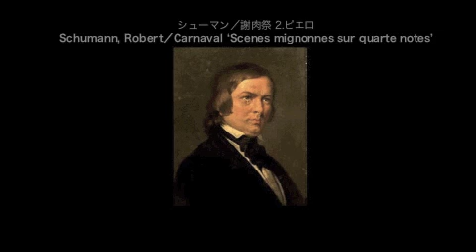シューマン／謝肉祭 2.ピエロ／演奏：尾見 林太郎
■ Schumann, Robert／Carnaval Scenes mignonnes sur quarte notes／pf:Omi Rintaro
■ ピティナピアノ曲事典のページ